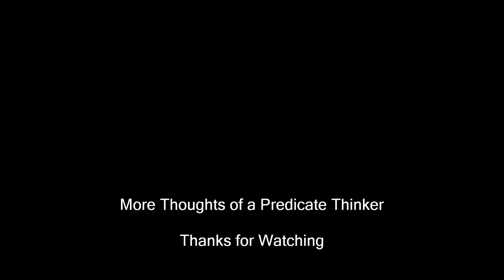Living with Scoliosis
A little bit about scoliosis and what it's like to live with it. For those that don't know it is a sideways curvature of the spine that typically develops during childhood. It's much more common in females than males.  If you know anyone with scoliosis share it with them.

Some links for details about Scoliosis below.